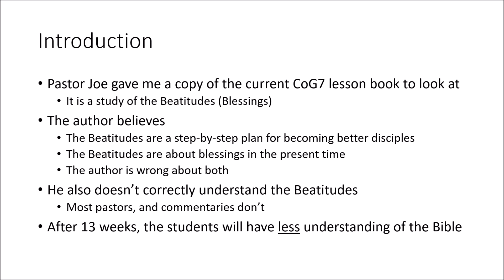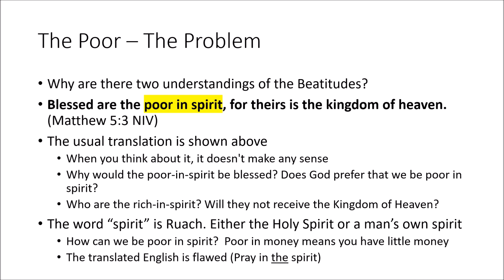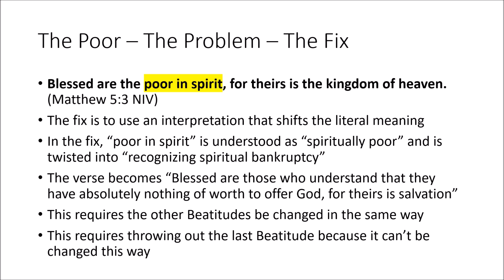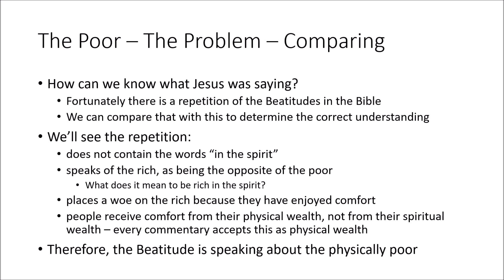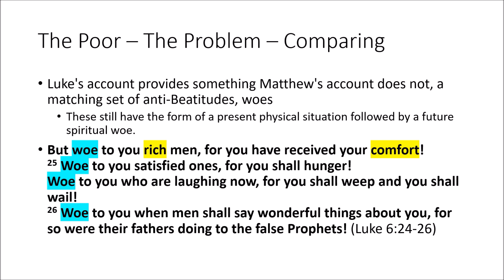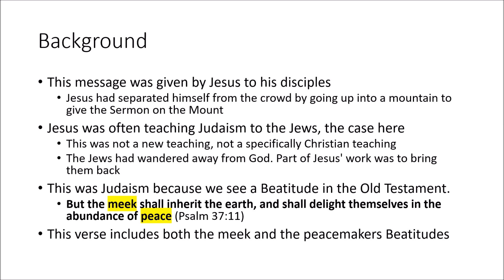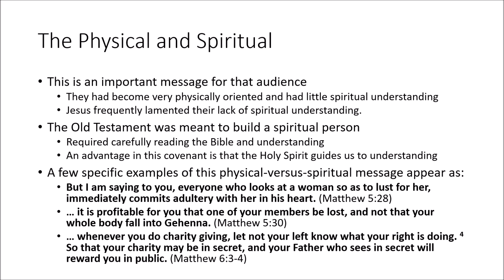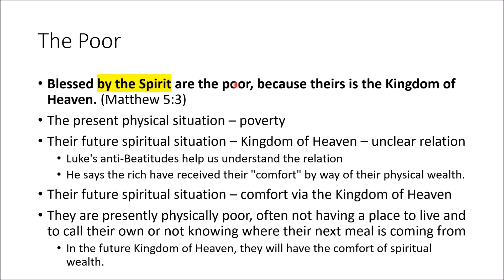Beatitudes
There are two understandings of the Beatitudes and they have nothing in common. So, before we can study the Beatitudes, we need to know which is the correct way to understand what Jesus is saying in them. We will look at this using two techniques that you can use yourself to understand unclear parts of scripture. Then we begin looking at each of the Beatitudes.